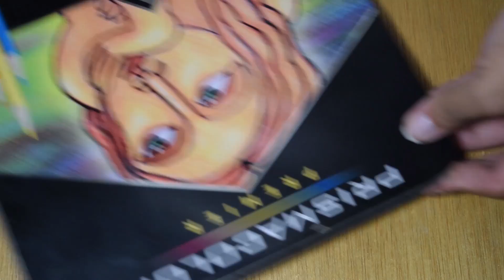Draw With Me: Paisaje No.1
MI INSTAGRAM: Holasoyyuyu